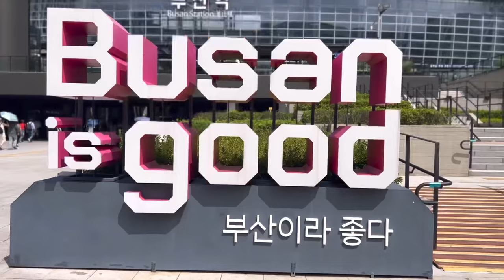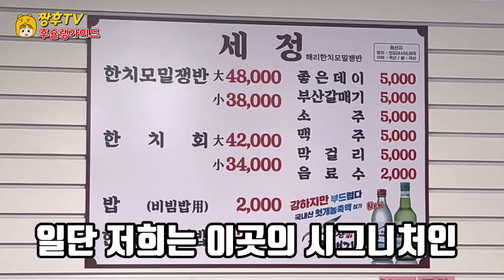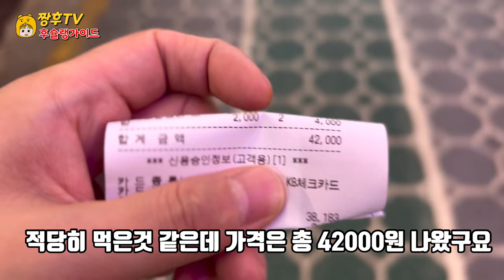3시간 웨이팅은 기본! 또간집 부산 1등 맛집인 세정한치를 웨이팅 없이 먹고 왔습니다!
부산 현지인들도 애정하는 세정한치를 기다리지 않고 먹고 왔습니다!

☆해리한치모밀쟁반

주소: 부산 수영구 광안해변로277번길 49 광안 민락골목시장

매주 수요일 휴무

※영상시청전 고화질로 설정을 변경하시면 더욱 선명한 화질로 시청하실수 있습니다😃

Even Busan locals didn't wait for their favorite Sejeongchi and ate it!

☆Harry Hanchimil Tray

Address: Gwangan Minrak Alley Market, 49, Gwanganbeach-ro 277beon-gil, Suyeong-gu, Busan

Business hours: 15:00 to 21:00

Closed every Wednesday

※This video is made without the profitability of my own commercial. 😀

※If you change the setting to high definition before viewing the video, you can watch it with clearer image quality 😃

没有等釜山当地人喜欢的洗净值就吃完了！

☆哈里发的荞麦面托盘

地址:釜山水营区广安海边路277号街49广安民乐胡同市场

每周三休息

※本视频是用自己的钱购买的 没有收益性的广告制作的视频😀

※观看视频前变更高画质设置，即可以更清晰的画质观看😃

釜山の地元の人たちも大好きな洗浄政治を待たずに食べてきました！

☆海里ハンチそばお盆

住所:釜山広域市水営区広安海岸路277番キル49 広安民楽路地市場

毎週水曜日お休み

※本映像は私のお金で提供した広告収益性なしに作られた映像です😀

※映像の際、視聴前の高画質に設定を変更させて頂くとより鮮明な画質でご視聴いただけます😃

Penduduk setempat di Busan juga tidak menunggu Sejeongchi yang mereka cintai dan memakannya!

☆Nampan soba halus

Alamat: 49 Jalan Pantai Gwangan 277, Suyeong-gu, Busan Pasar Gang Minrak di Gwangan

Jam kerja: 15:00-21:00

Ditutup setiap hari Rabu.

※Video ini dibuat tanpa profitabilitas iklan yang saya beli sendiri.😀

※Jika Anda mengubah pengaturan ke definisi tinggi sebelum menonton video, Anda dapat menontonnya dengan kualitas yang lebih jelas😃

Même les habitants de Busan sont venus manger sans attendre les trois plats qu'ils aimaient.

☆Plaque à barbeaux Harry Han

Adresse: 49 Gwangan Minrak Alley Market, 277 Gwangan Beach, Suyeong-gu, Busan

Horaires d'ouverture: de 15h00 à 21h00

Fermé tous les mercredis

※C'est une vidéo qui n'a pas été faite sans mon argent.😀

※Si vous changez le réglage à la haute définition de l'écoute vidéo, vous pouvez le voir avec une qualité d'image plus claire. 😃